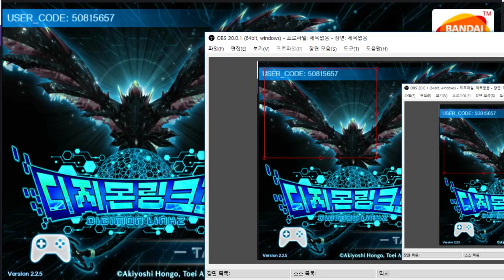13화 각성 알까기에 대하여 - 디지몬 링크즈 (도바킴)